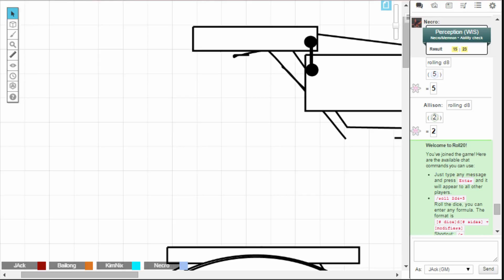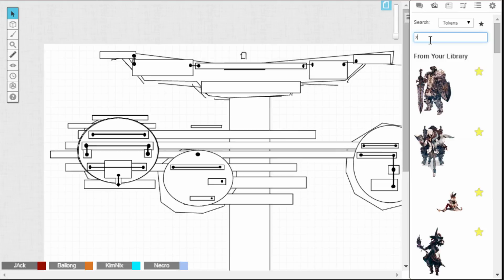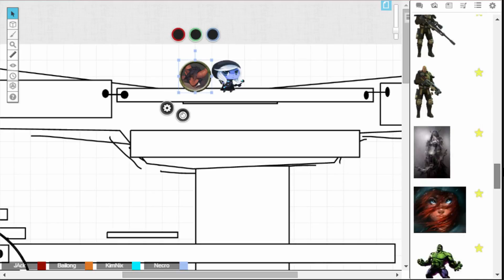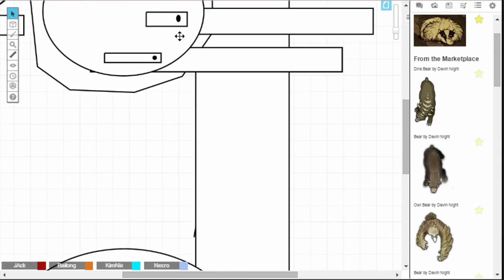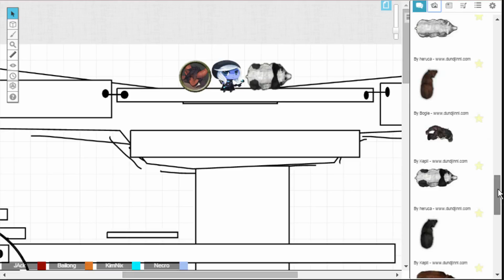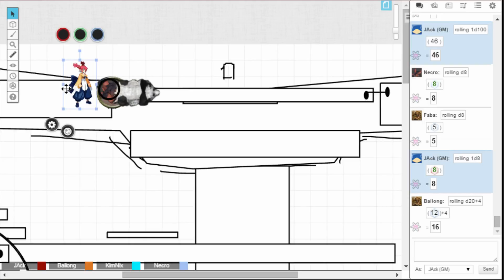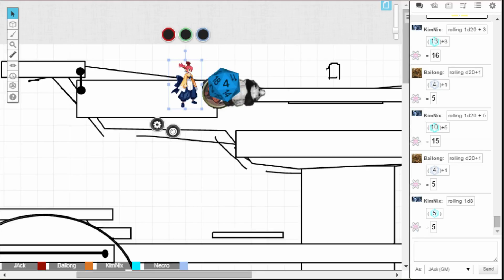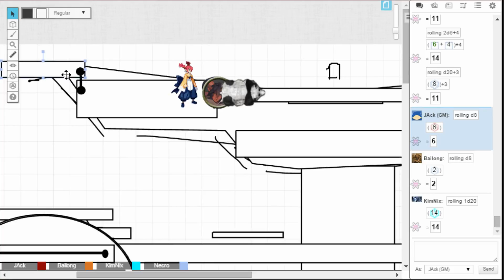twitch stream ep14